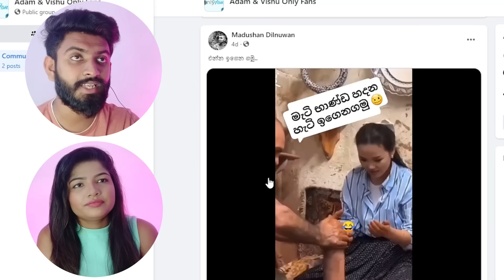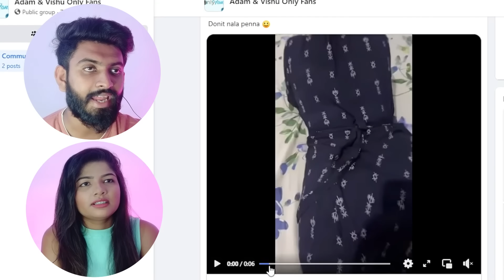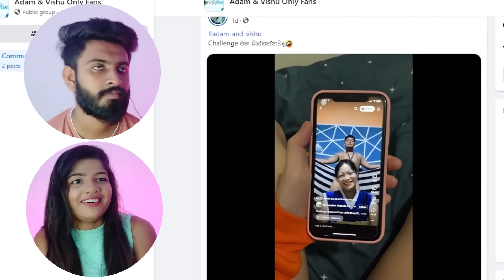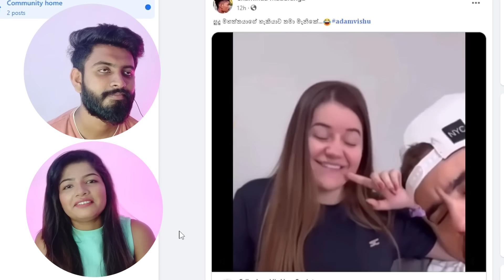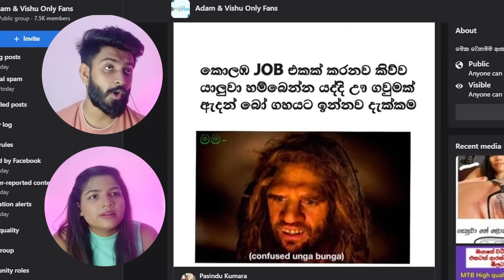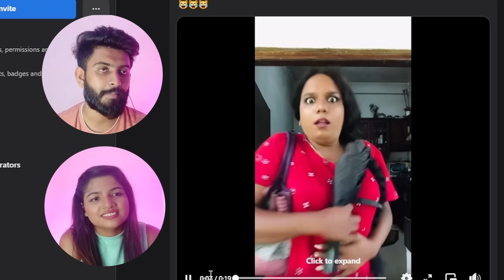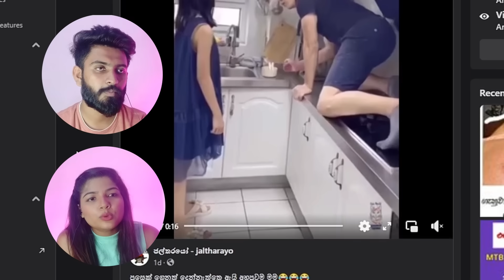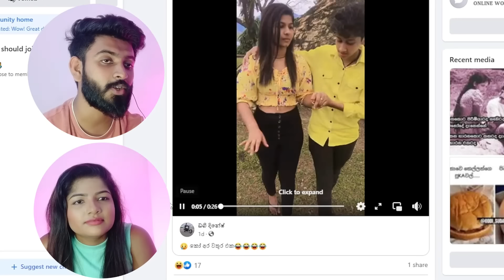ගුණ ධර්මේ අදුනන්නෙ නෑ Adam And Vishu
Some Video Credit Is Given To : @eshandias7796

Thanks for checking out our content!